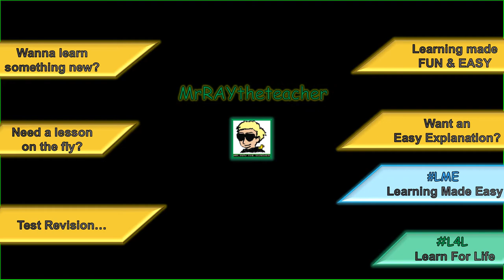GET READY TO LEARN SOMETHING USEFUL! MrRAYtheteacher | L4L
Whether you are learning something new, or just doing extra revision, here is a simple video explaining some essentials you need to know.

It's time for the paradigm shift in learning between educators and learners. It is content like this which is essential in being the catalyst to develop effective, motivated, self-directed learners to become the new doers in society.

GET READY TO LEARN SOMETHING USEFUL!
Quick tidbits to help you learn for a brighter future!
L4L | Learn 4 Life

If you liked this video (as well as any of my other stuff) and it helped you out,  feel free to please spread the love.  We all help each other out. Many thanks in advance!